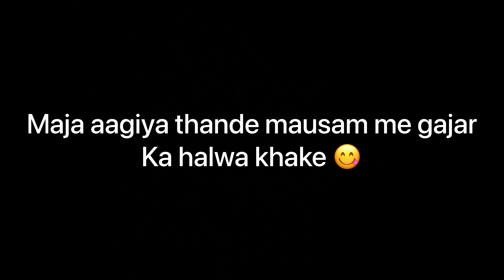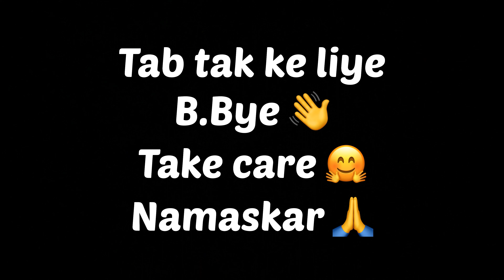5th Vlog | Ujjwal Singh | gajar ka halwa 🤩| Thighs workout…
Hey everyone,
I’m ujjwal singh , toady is a new year so wish you all a very happy new year may this year goes good for all of you…today we make gajar ka halwa 😁 and then as usual my gym workout today is thighs workout soo let’s enjoy the vlog…